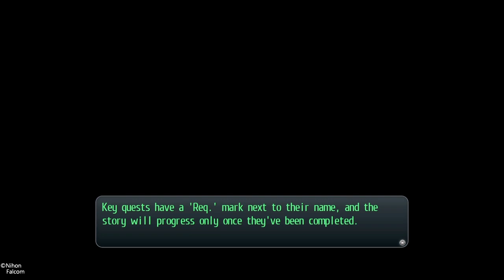Erands to run Trails of cold steel 2 part 10